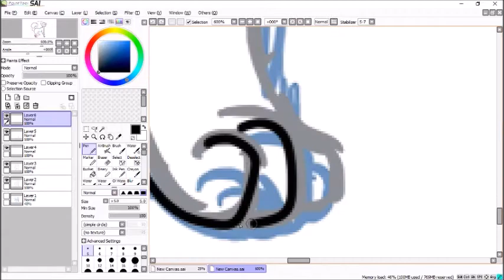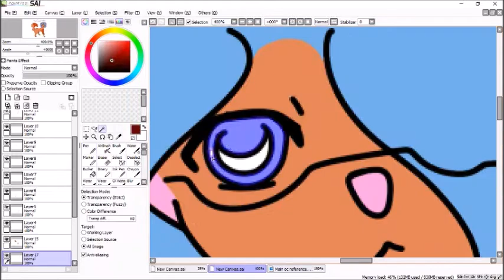Thanks so much for 30+ subscribers!!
Slowly, we'll get to 100!
I'm really thankful to all of you, and I hope you like this speedpaint I did! I can't do any animations right now, since we're in exams and I have to learn french as quick as possible odfngorenge.